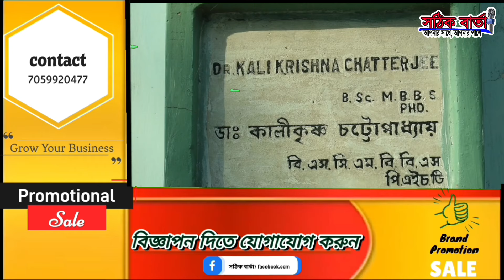Kamarhati: চ্যাটার্জি বাড়ির পুজো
চ্যাটার্জি বাড়ির পুজো